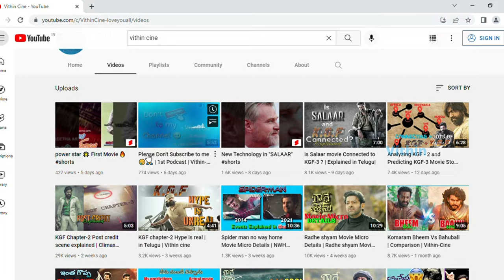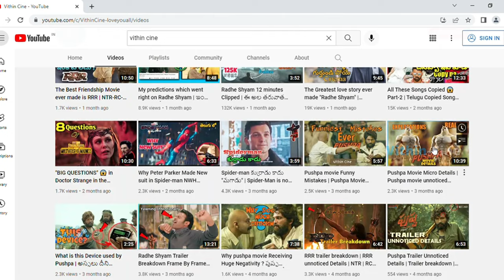The worst movie i have ever seen is BANGARRAJU | Ayyagari Nannagaaru | Vithin-Cine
Hello All
Sorry for the GAP of 10 days
And this video is only for entraining purpose don't take this video seriously.
this video is made on my opinion only TRY TO UNDERSTAND it

And i love Nagarjuna & Co
Now am Feeling okay THANK YOU!!

HELP ME VIA DONATING :
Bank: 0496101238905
Ifsc : CNRB0000496

(PLEASE ADD EMAIL OR MOBILE TO MAINTAIN TRANSAPERNCY)